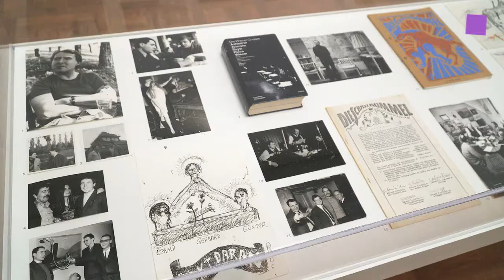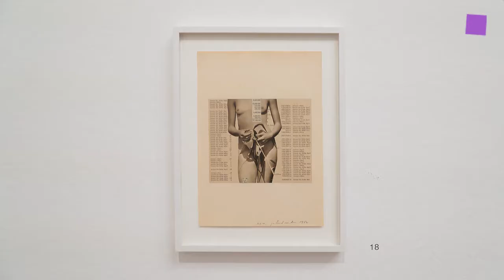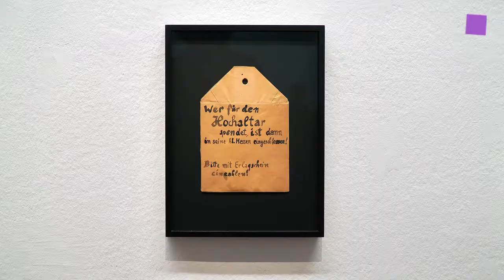theartVIEw – Gerhard Rühm at KUNSTFORUM Wien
The retrospective on Gerhard Rühm in the Kunstforum Wien pays homage to his pioneering work in all its diversity, now spanning more than six decades. The show includes Rühm’s visual poetry – typescripted collages, photo montages and typewriter ideograms hovering between writing and image – and its musical counterpart, the visual music, also gestural and conceptional drawings and writing films, also his auditive poetry, chansons, piano pieces and melodramas at the threshold of language and music. Curator: Heike Eipeldauer. 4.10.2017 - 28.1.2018
Gerhard Rühms retrospektive Werkschau im Kunstforum trägt dem mehr als sechs Jahrzehnte umspannenden, wegweisenden Schaffen Rühms in seiner Vielfalt Rechnung. Rühms visuelle Poesie – zwischen Schrift und Bild pendelnde Typocollagen, Fotomontagen und Schreibmaschinenideogramme –, und deren musikalisches Pendant, die visuelle Musik, sowie gestische und konzeptionelle Zeichnungen und Schriftfilme werden dabei ebenso präsentiert wie seine auditive Poesie, Chansons, Klavierstücke und Melodramen an der Schwelle von Sprache und Musik. Kuratorin: Heike Eipeldauer. 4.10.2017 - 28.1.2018.